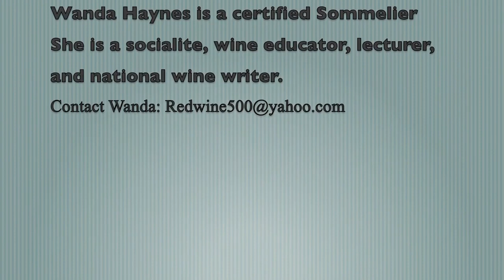Wine with Wanda: #38: Summer Wines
Wanda Haynes is a wine columnist and photographer for The Cincinnati Herald. . She is the host of  "Wine with Wanda" on WCTV.  She is a Certified Sommelier.

WCTV
619 School Dr. Wadsworth, OH 44281